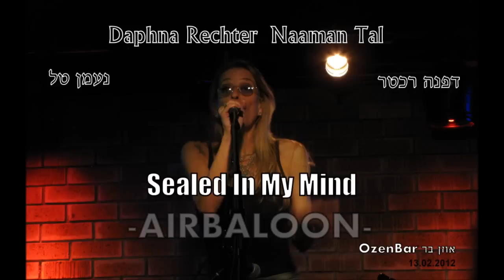Daphna Rechter -Sealed In My Mind | דפנה רכטר@ OzenBar Tel Aviv 13.02.2012 by Stan Mark [HD]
Filmed & Edited by Stan Mark

Daphna Rechter | Naaman Tal - Airbaloon- 2012

Music Production: NAAMAN TAL

Performed by:
DAPHNA RECHTER - vocals, saxophone
NAAMAN TAL- guitars & vocals
ELAD SIKEL - bass guitar & vocals
SHLOMI MAYA - keyboards & vocals
GILI LEIBOVICH - drums & vocals